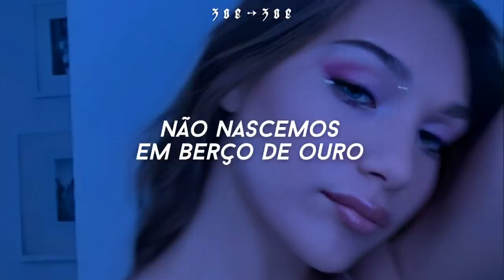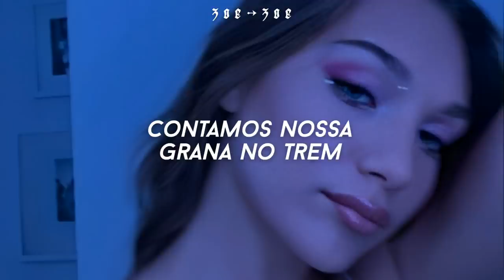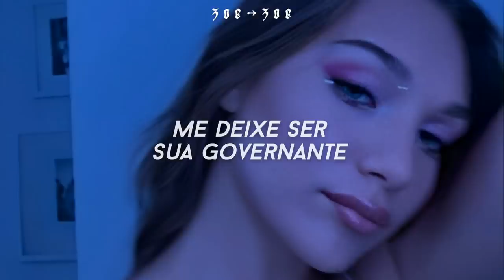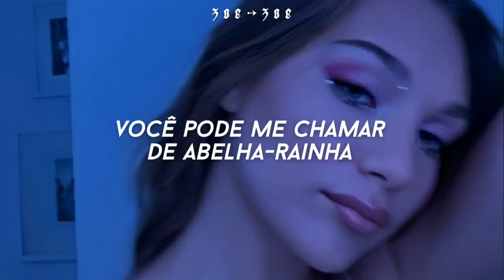essa música marcou bastante o seu ano de 2013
Ｒｏｙａｌｓ

Lyric:

In a torn up town, no postcode envy

But every song's like
Gold teeth, Grey Goose, trippin' in the bathroom
Bloodstains, ball gowns, trashin' the hotel room
We don't care
We're driving Cadillacs in our dreams
But everybody's like
Cristal, Maybach, diamonds on your timepiece

Oh
Oh (oh)
Oh
Oh (oh)

Lorde × Royals × Tradução × Legendado

eu amo vc!